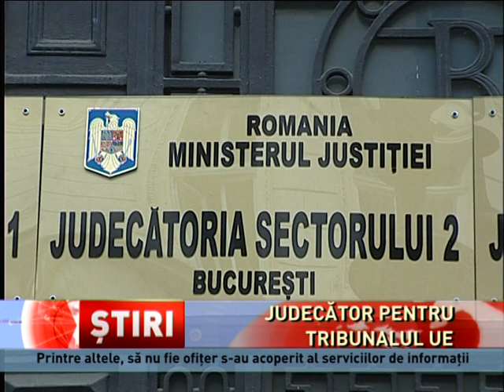România caută judecător pentru Tribunalul UE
România caută un judecător pentru Tribunalul Uniunii Europene. Propunerea trebuie trimisă până la 1 octombrie 2018. Printre altele, candidatul trebuie să dea declarație pe proprie răspundere din care să rezulte lipsa antecedentelor penale, a altor cauze care îl împiedică să exercite în mod efectiv funcția de judecător la Tribunal, precum și a faptului că nu a fost agent sau colaborator al organelor de securitate ca poliție politică și nu este lucrător operativ, inclusiv acoperit, informator sau colaborator al serviciilor de informații. România trebuie să trimită propunerea sa pana la 1 octombrie 2018. Anunțul a fost publicat pe site-ul Ministerului Justiției, în contextul punerii în aplicare a celei de a treia etape a reformei Tribunalului. Potrivit regulamentelor Parlamentului European și Consiliului, este necesar să se completeze nouă posturi suplimentare de judecători, începând cu 1 septembrie 2019. Statele membre sunt invitate să își transmită propunerile pentru posturile vacante cât mai curând posibil. România se număra printre cele nouă state membre chemate să desemneze un judecător suplimentar la Tribunalul UE.